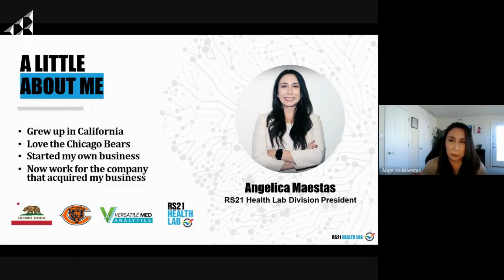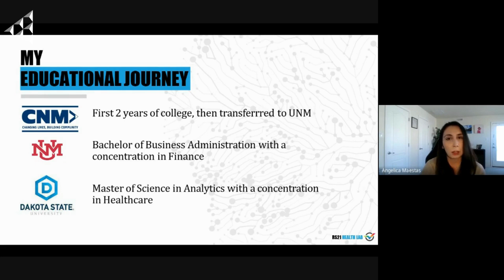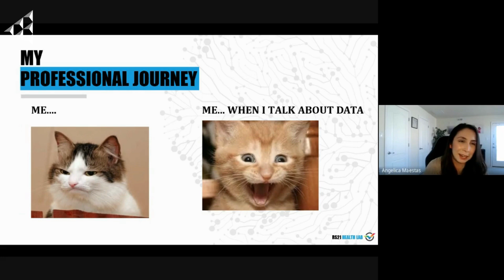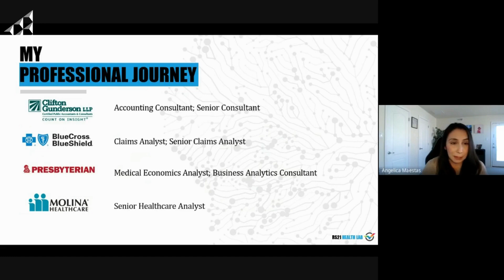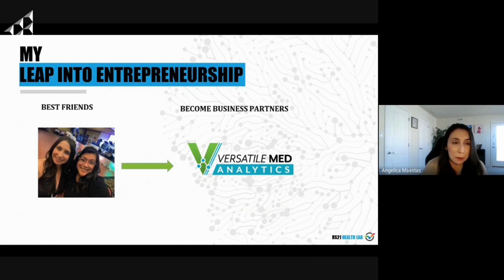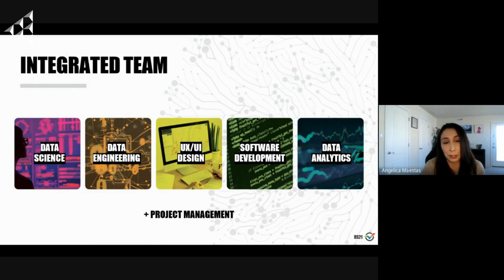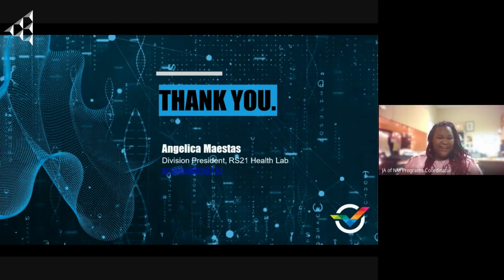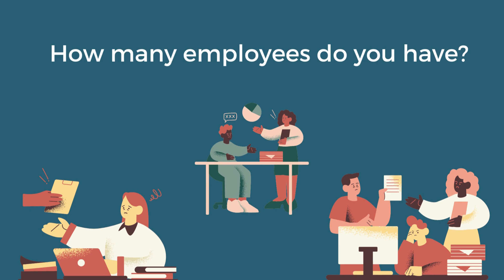Angelica Maestas - RS21 Health Labs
Join us as we welcome Angelica Maestas, Division President of RS21 Health Labs! Angelica shares her story and the importance of always investing in yourself.

Educators, please have your students complete our Post Program Mindset Survey to help us better our programs